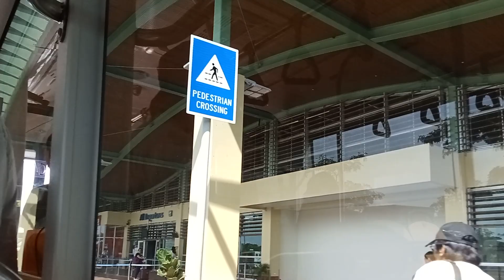SOUTHERN AIRCON BUS TO PANGLAO AIRPORT